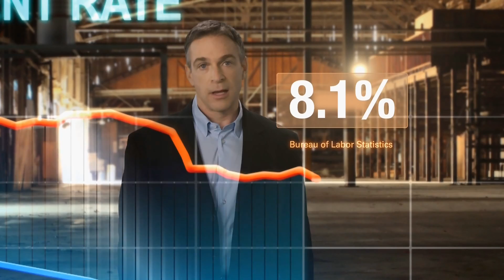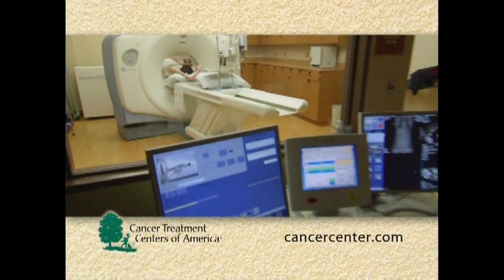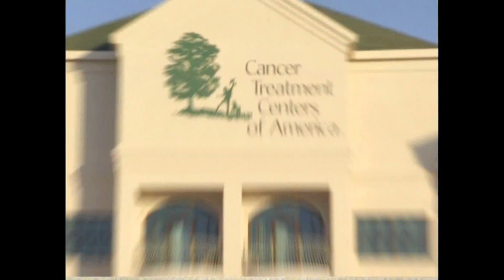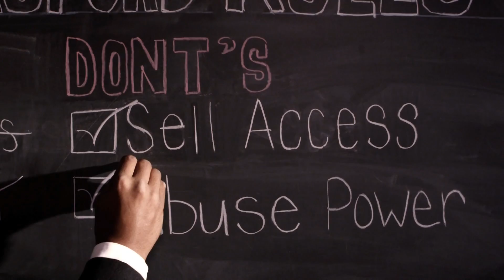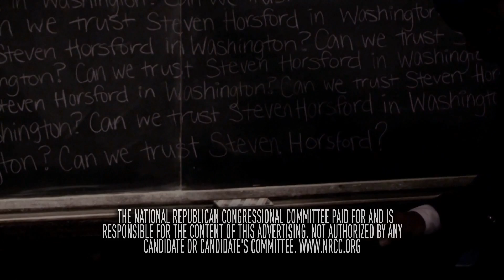Tarkanian, Horsford Debate on Ralston Reports, October 4, 2012